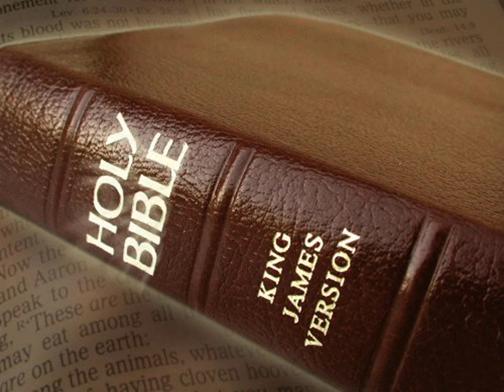King James Version Bible Audiobook Book of II Kings Chapter 10